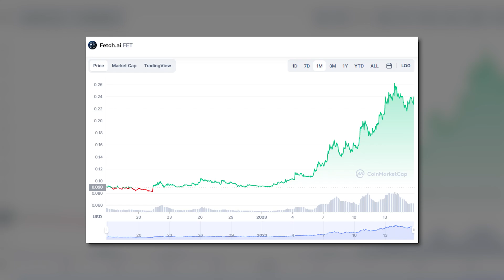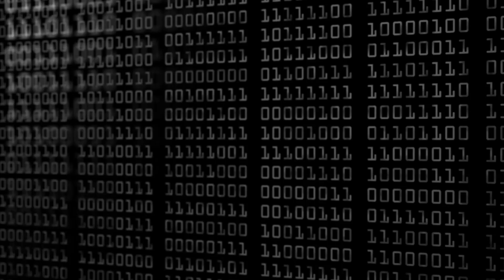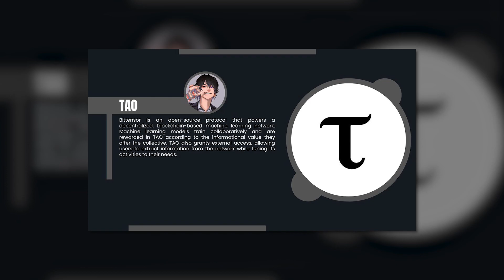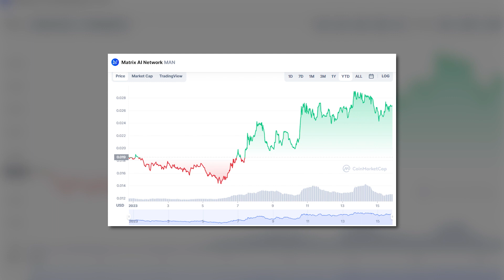Uncovering the Benefits of AI: Revealing the Secrets Behind ChatGPT, Fetch, Ocean, and Bittensor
Unlocking the Potential of Advanced AI Tools: An Exploration of ChatGPT, Fetch, Ocean, and Bittensor.

The danger of AI is real! Will Artificial Intelligence replace developers? How is ChatGPT working? What are the most prospective crypto AI projects? Watch this one and find out!

🔴A Crypto Wallet That Doesn't Need a Seed Phrase🔴